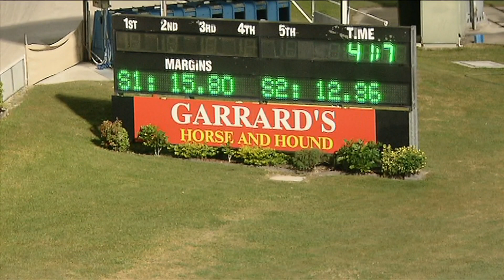Palawa King wins at Albion Park Greyhounds